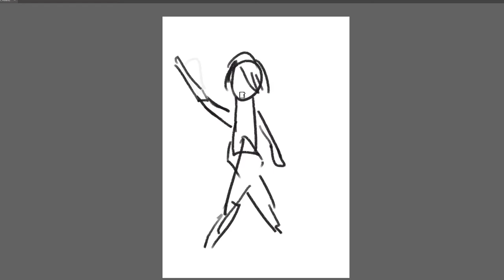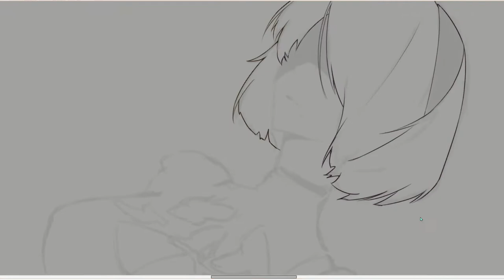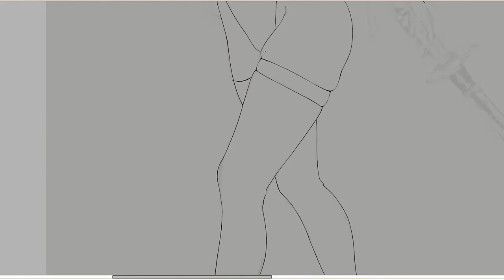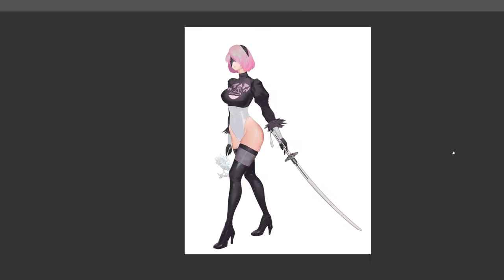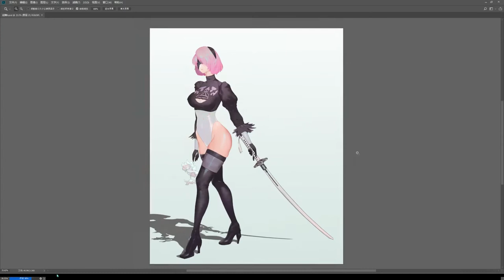【Photoshop+sai】 painting process—2B